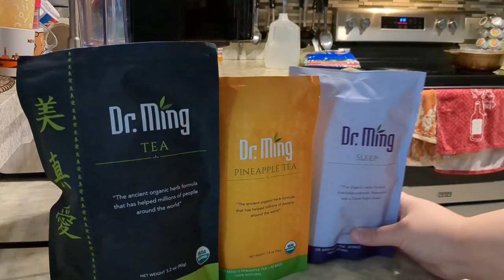90-Day Weight Loss Update ft. Dr.Ming Teas 🫣👀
Dr.mingtea.com